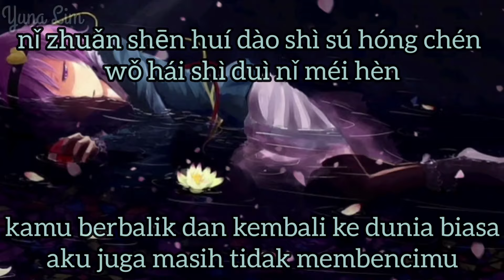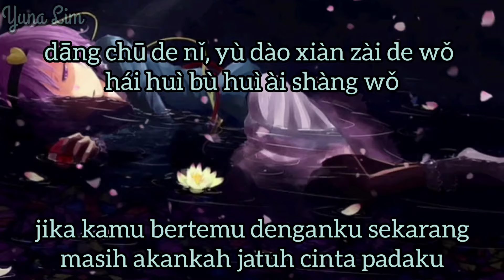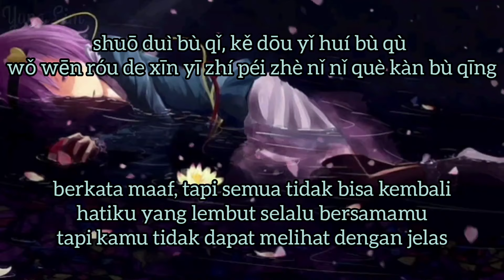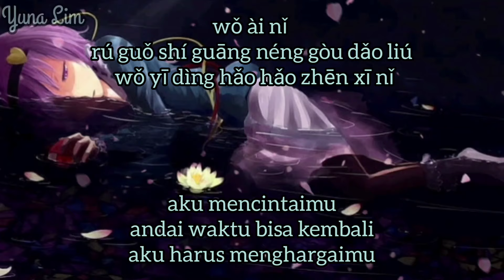Hui Bu Qu 回不去 (tidak bisa kembali) He Shen Zhang 何深彰 with Indonesian translation Lyrics